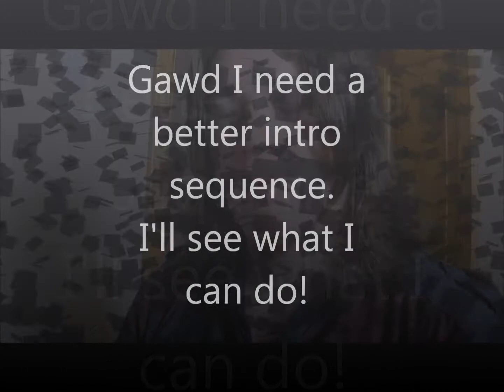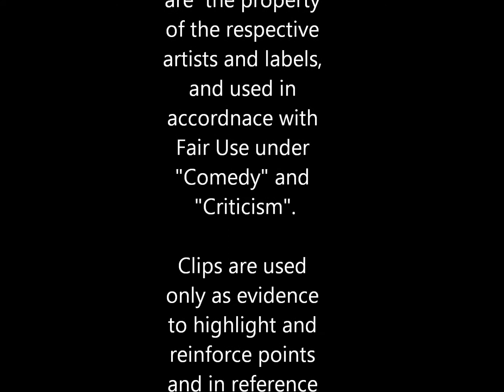Why won't they love me?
Rebecca black. WHY?